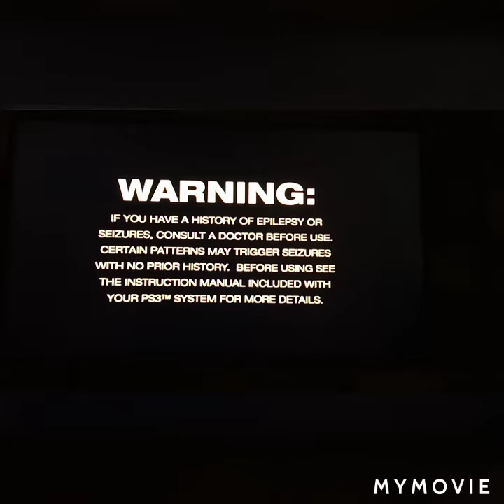Some hope (last of us) 4